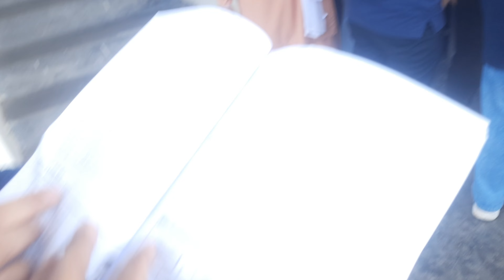BBS 3RD YEAR EXAM | LAST DAY OF COLLEGE | EXAM VLOG | Dharan | TU College | Mahendra Multiple Campus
BBS 3RD YEAR EXAM | LAST DAY OF COLLEGE | EXAM VLOG | Dharan | TU College | Mahendra Multiple Campus Dharan

Please share your thought and comment about this video.

This channel does not promote or encourage any illegal activities and all conent provides by this channel is meant for VLOGGING PURPOSE ONLY.

About :-
Sprai Vlogs is a youtube channel, where you will find different palces & things explores related videos in Nepali.